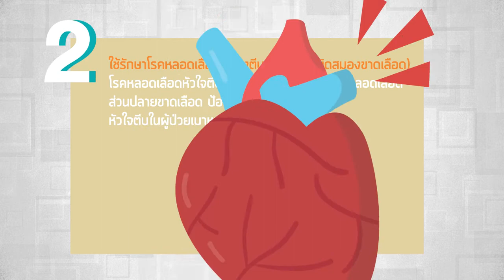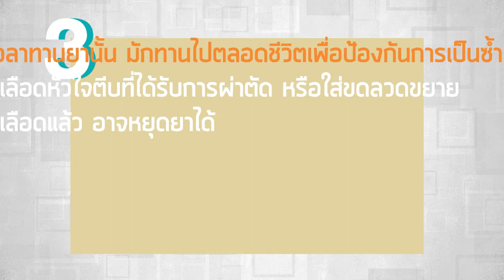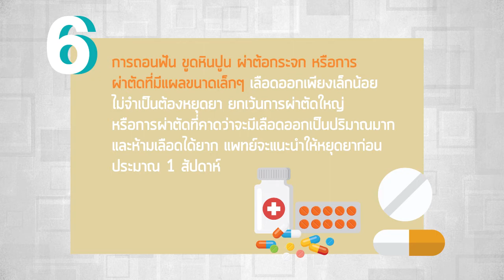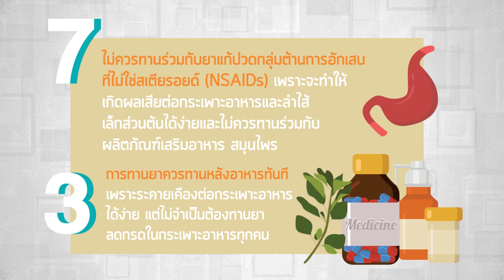7 ประการ ที่ต้องรู้เมื่อทานยาต้านเกล็ดเลือด